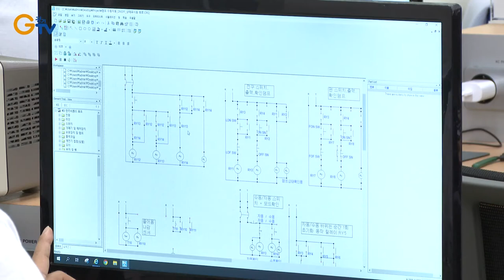Hantan River Basin Designated as UNESCO Global Geopark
1- Hantan River Basin Designated as UNESCO Global Geopark
2- Gyeonggi Industrial Technology Education Center Achieves 92% Employment Rate
3- Gyeonggi Integrates CCTV Systems of Local Disaster Control Centers
4- Gyeonggi Vice Governor Meets Daebu Island Residents
5- Gyeonggi Provincial Assembly Elects Standing Committee Chairs
6- Gyeonggi Investigates Health Status of Radon-emitting Bed Users
7-2020 Gyeonggi Province Firefighters Competition